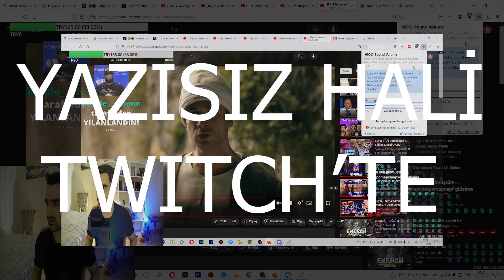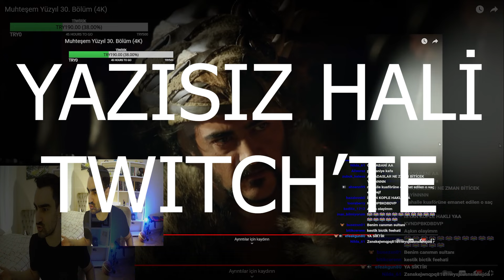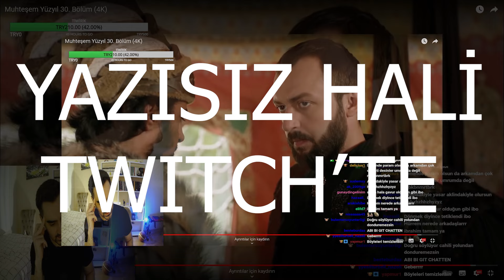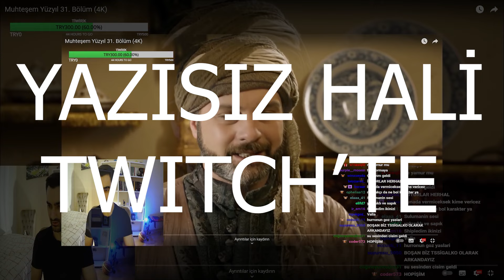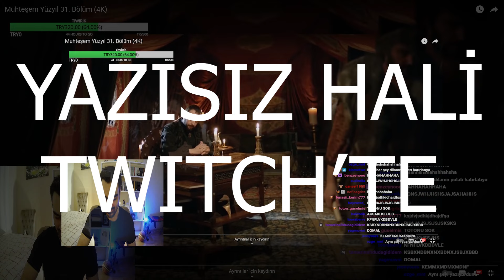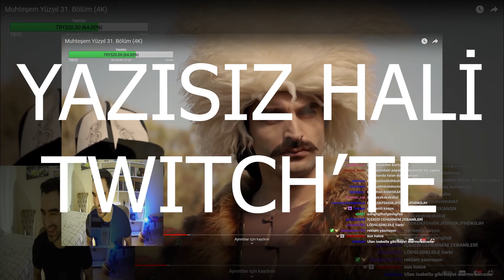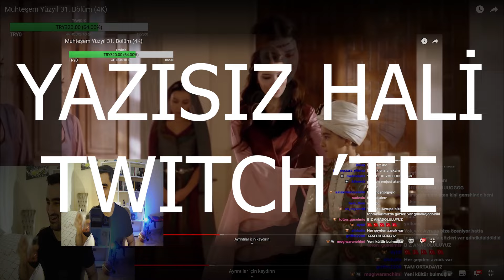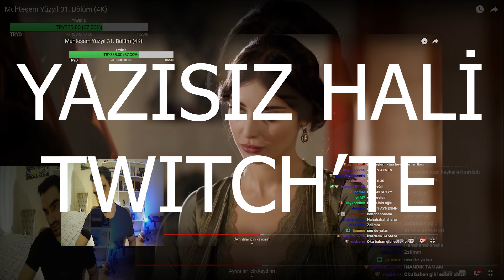Tssigalko Muhteşem Yüzyıl İzliyor Vol 26 (PRENSES BOĞMACA!)